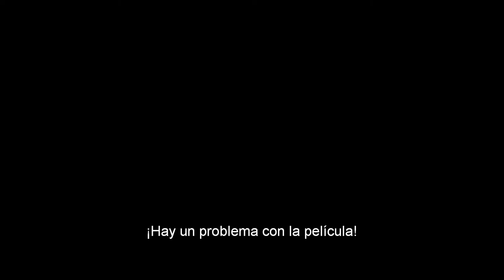Un segundo | Zhang Yimou | SSIFF 2021 | Tráiler subtitulado | StyleFeelFree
Tráiler de la película 'Un segundo' dirigida por Zhang Yimou.
Película encargada de inaugurará la 69 edición del Festival de San Sebastián. La cinta participará a concurso en la Sección Oficial del festival (del 17 al 25 de septiembre de 2021).
Estreno en las salas de cine españolas el 15 de octubre de  de 2021.